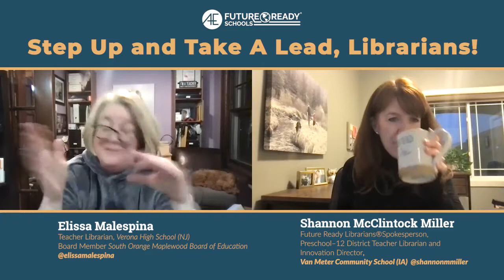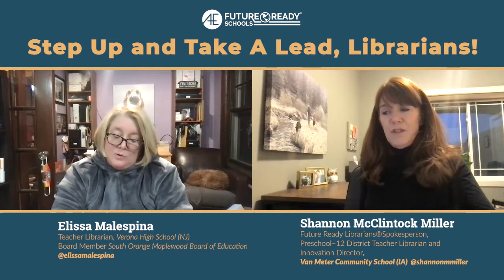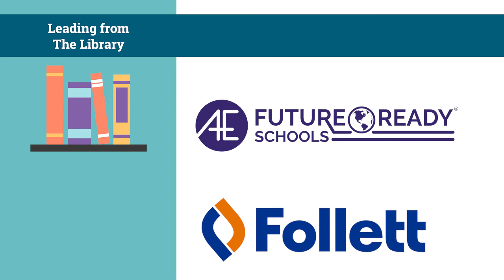Step Up and Take A Lead, Librarians!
In this episode, Elissa Malespina joins Shannon McClintock Miller as they talk about stepping up and taking a lead as a librarian.  Elissa, with her unique perspective and role as a school board member, in addition to a high school librarian, shares the difference she has made within her community. It is important for all librarians to not only get a seat at the table, but to have a voice in the decisions and policies being made. Our voice can and will make a difference as Future Ready Librarians and advocates education and most of all, our young people.  The views in this episode are Elissa’s and not those of the South Orange Maplewood Board of Education.